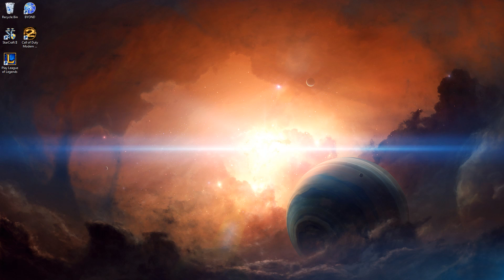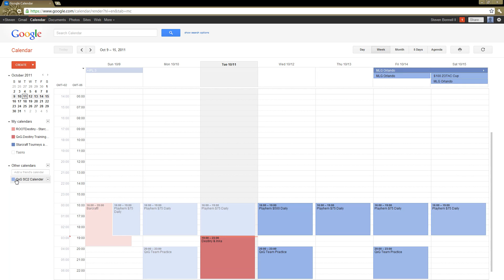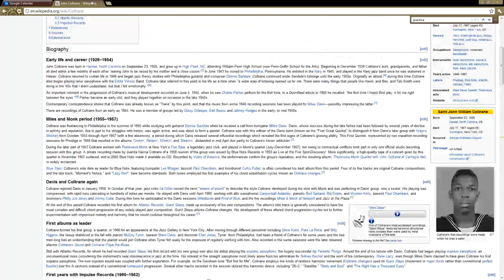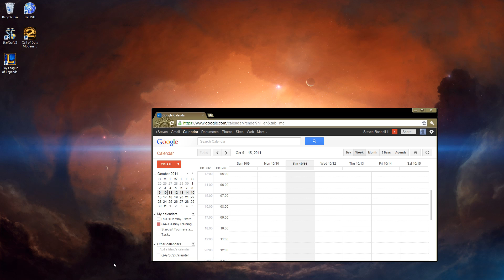Destiny joins Quantic Gaming, talks about new practice regimen